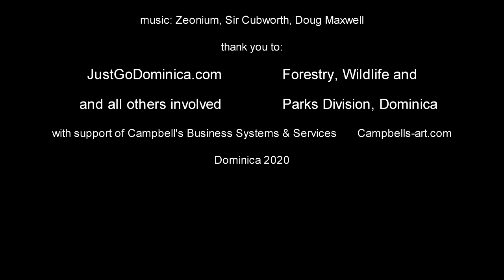Dominica - Three Years After Hurricane Maria. Journey in 4K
Today, on 18th of September 2020, on third anniversary of Hurricane Maria striking Dominica, I share with you this video, full of footage never seen before. Lots of this footage is my personal, showing damage to our home at the time, and of us salvaging our stuff, and cutting a path through fallen forest to our neighbours.  Well, it is time to share it all.

I noticed, that busy with everyday life, we tend to forget noticing how far we progressed through just three short years. I do hope this video will show it to you, and - if you watch from abroad and did not experience this hurricane - it will also give you a better idea what we all went through.

Lots of it is filmed in 4K, but some shots are shaky, from a small hand-held camera. I hope it is ok, as it adds authentic feel to it, and not always I had a chance to film well at these moments.

Such important moments in life deserve being seen and shared, I believe.

(Video received an award at Tagore International Film Festival 2020 in India, and is shortlisted for Southampton Short Film Week 2020  in UK).